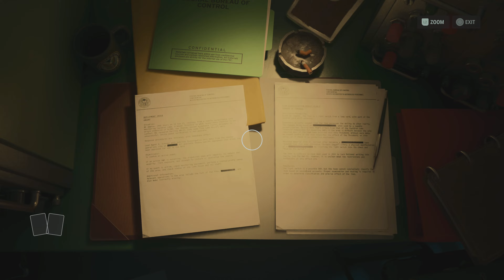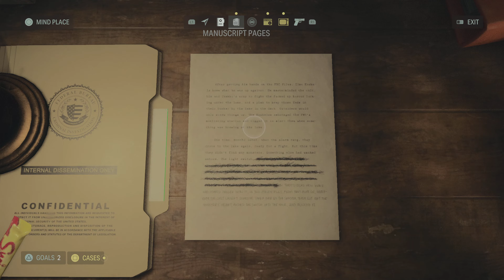Alan Wake 2-Part 15: A New Level of Terror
In this thrilling episode of Alan Wake 2, we dive deeper into the mysterious world of Bright Falls and face a new level of terror that will have you on the edge of your seat. Will Saga be able to unravel the secrets of the Dark Presence and save himself from its grip? Join us in this heart-pounding gameplay as we uncover the truth behind the darkness that haunts Bright Falls.